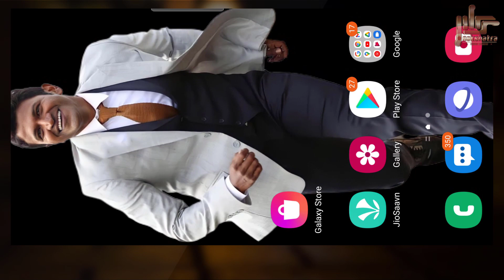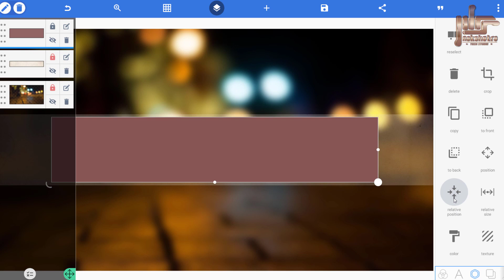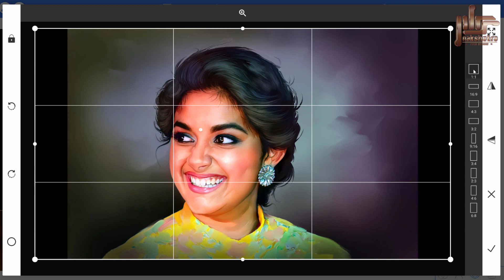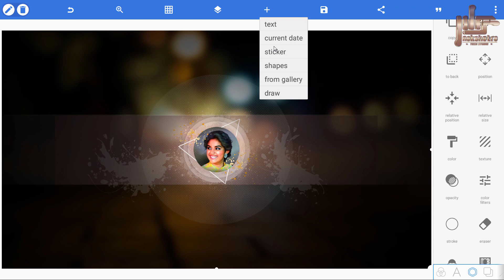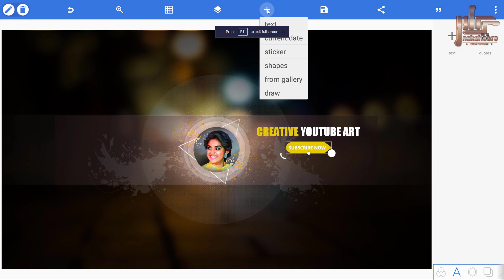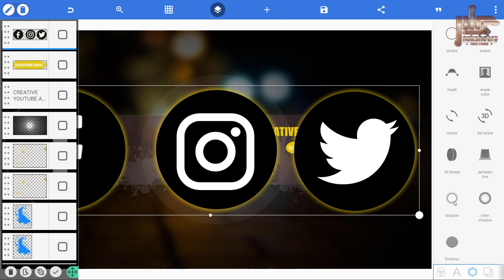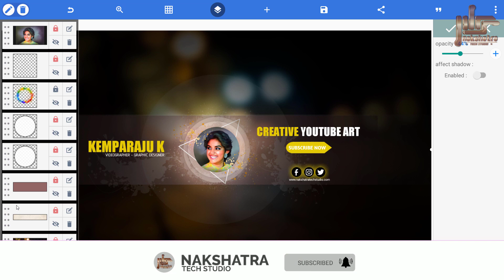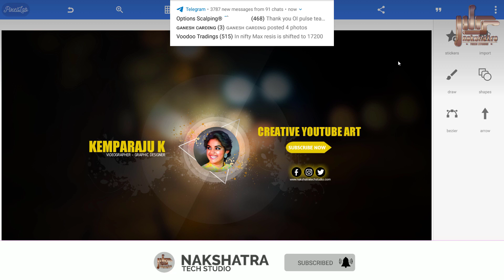YouTube Channel Art Editing in Mobile | How to Make Channel Art on Pixel lab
This is the Trending New style of Fantastic YouTube Channel Art  Editing In Pixel Lab, In this video, I will teach about pixel lab professional youtube banner Editing this tutorial. On this channel, people can learn how to make a WhatsApp status video on their own

This status video is very easy to do.
First, you have to watch this tutorial without skipping it & for doing this video required material is available in the below link. You can very easily download & follow this tutorial.

On this Channel, People can learn how to make a WhatsApp status video &, etc on their own. If you have any questions about this video you can ask in the comment section easily.

►TELEGRAM LINK:-🔗 NAKSHATRA TECH STUDIO

► ALL PHOTOS & PNG LINK:-🔗

►ALIGHT MOTION FREE AP
4.0.3🔗

►Alight Motion  XML project OR Presets Import Problem 100% solution

Contact me personally if You are against an upload which You may have rights to the Images (or) music, instead of contacting YouTube about a Copyright Infringement. Thank You..! ________________________________________________ © NOTE:- All content used is copyright to (Nakshatra Tech Studio) use or commercial display or editing of the content without proper Authorization is not allowed.

Please contact.